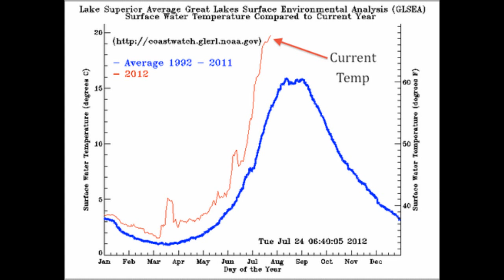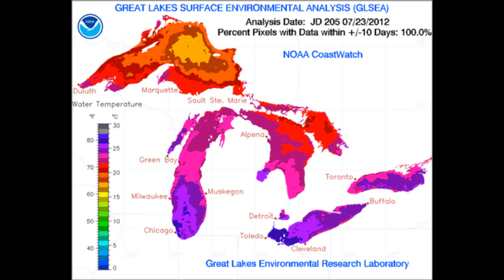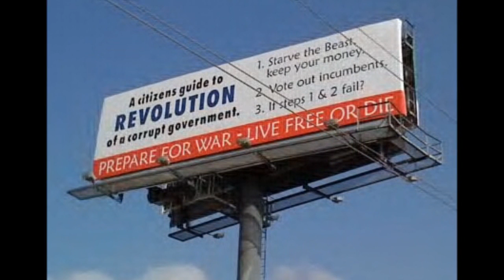Great Lakes all time high water temp record nearing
Summer survival training Kaz vs. Wild 3
Kaz vs. Wild season 3 will be at Frankfort Michigan,
September 16th - 22nd!!

I've been asked several times if this is a "men only" survival trip.
This survival trip is open to everyone; it is not a men only trip,
ladies and women survivalists are welcome to attend.
There is NO CHARGE to camp!!

Lake Superior

SWIMMING ANYONE? LAKE SUPERIOR WATER TEMPS WARMEST IN A CENTURY!!
74.8 degrees - Surface water temp on Lake Superior near Duluth this morning
70s - water temps along the North Shore from Duluth all the way to Grand Marais

"It's pretty safe to say that what we're seeing here is the warmest that we've seen in Lake Superior in a century," said Jay Austin, a professor at the University of Minnesota at Duluth, who has researched the lake's water temperatures back to the beginning of the 20th century.

The all-time daily average high temperature record for Lake Superior is 71°F, which was recorded in mid-August 2010. With a few more weeks of warming left, that record is in jeopardy.
"The season hasn't played itself out yet and we're already within 3 degrees of the all-time daily record surface temperature," Austin said.

In another sign of just how crazy warm 2012 has been in Minnesota and the nation, water temps are at record levels on Lake Superior and the Great Lakes this summer.
The south buoy 43 miles off shore from Milwaukee recorded a water temp of 80 degrees on July 6th this year! That's unheard of so early in July; the average for July 6th is a cool 63F!

LAKE SUPERIOR HEATING UP IN 2012
"Temperatures for this time of year are about twenty degrees Fahrenheit warmer than normal, in the western part of the lake; we are more than 12 degrees warmer than the 30 year average," said Jay Austin from the University of Minnesota-Duluth's Large Lake Observatory.
"It has been the warmest summer in 142 years of data gathering in the Duluth area," said Meteorologist Mike Stewart.

HOT TIMES FOR A COLD LAKE!!
Lake Superior headed for record temp from the Great Lakes Echo says that Lake Superior is already the warmest it's been at this time of year in at least a century. The group Climate Central recently reported that Lake Superior began warming earlier than normal because of low lake ice cover, the March heat wave and warm temps have kept the heat on.

NORTHERN PIKE DIE-OFF ATTRIBUTED TO HIGH WATER TEMPS.
Hot weather is causing summer fish kills and the mortalities of northern pike in many of Michigan's rivers due to extremely high water temperatures.

RECORD SUMMER HEAT KILLING MORE FISH
This summer's unusually high temperatures and continuing drought are killing fish across the Great Lakes region.
"There's nothing wrong water quality-wise," said Randy Schumacher, fisheries supervisor for the Wisconsin Department of Natural Resources. "The species simply can't tolerate that hot of water for this extended period of time."
There were multiple reports of fish kills in early July across Michigan, Minnesota, Wisconsin, Indiana and Illinois, according to state fisheries supervisors. There have been at least 60 separate incidents in Illinois. About a dozen have been reported in Indiana.
As many as 350 northern pike were confirmed killed in one Wisconsin report, though most of the kills are of less than 100 fish.
A few fish kills have also been reported in Ohio, New York and Pennsylvania, but they have been linked to sources other than high water temperatures by each state's regulating agency.
In Wisconsin and Michigan, most of the reports are from the south.